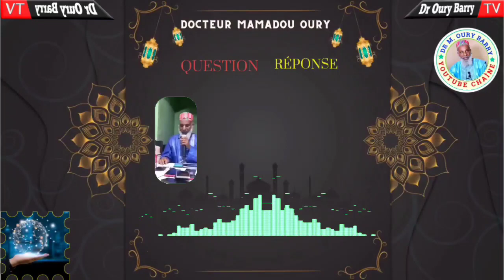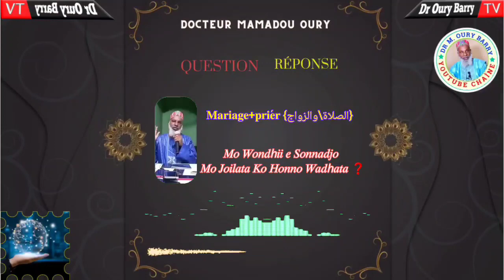𝐌𝐚𝐫𝐢𝐚𝐠𝐞+𝐏𝐫𝐢𝐞́𝐫𝐞(الصلاة+الزواج)𝑀𝑜 𝑊𝑜𝑛𝑑ℎ𝑖𝑖 𝑆𝑜𝑛𝑛𝑑𝑗𝑜 𝑀𝑜 𝑗𝑜𝑖𝑙𝑢𝑙𝑎𝑡𝑎 𝐾𝑜 𝐻𝑜𝑛𝑛𝑜 𝑊𝑎𝑑ℎ𝑎𝑡𝑎❓